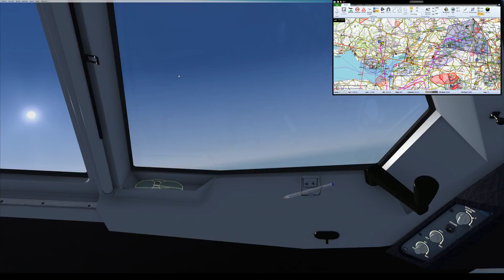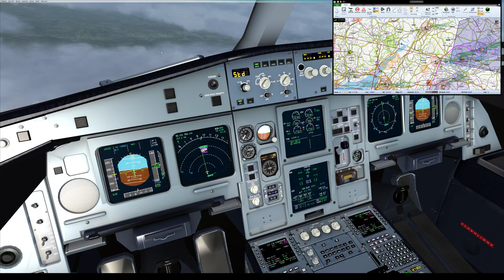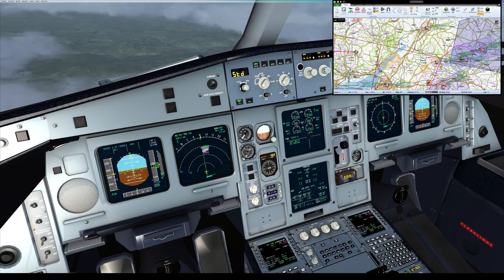FSX KC30 EGVN AARA10E FL200 AAR TEST